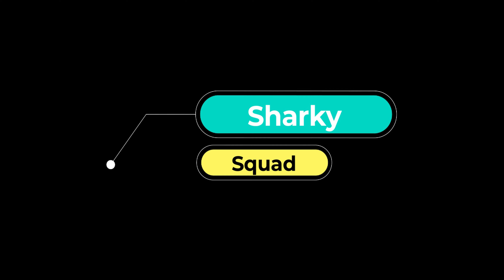الجهاد في لعبة سكواد